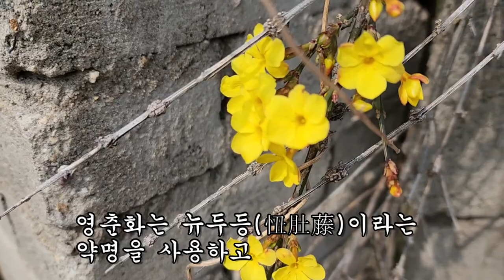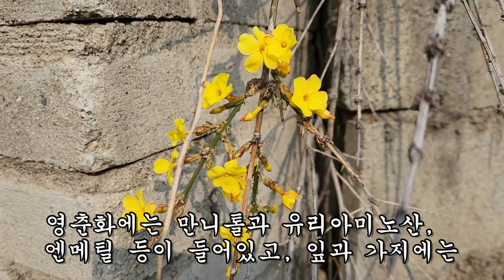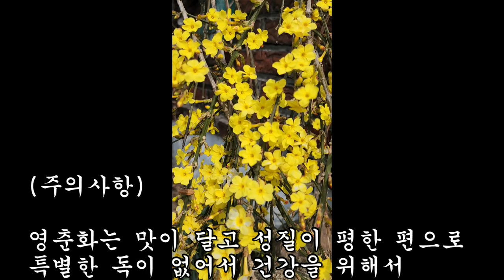폐암세포 70% 이상 성장을 저해시키는 이것!